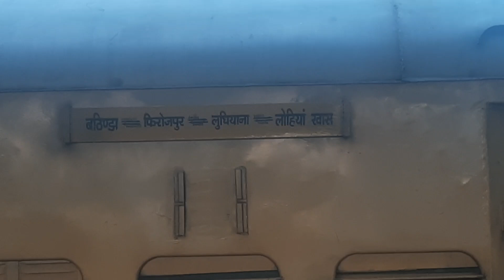Bathinda firozpur train | plate farm no 6 stoped ( Ludhiana junction )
Bathinda firozpur
Bathinda se Ludhiana
Ludhiana se Bathinda
Firozpur se Ludhiana
Bathinda ke liye train kitne vaje chalti hai Ludhiana se
Ludhiana se firozpurtrain